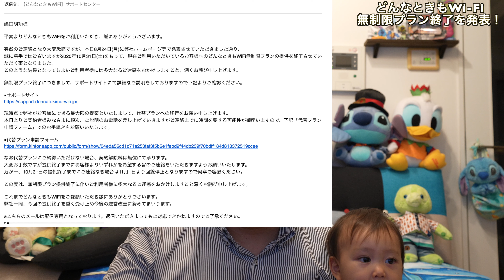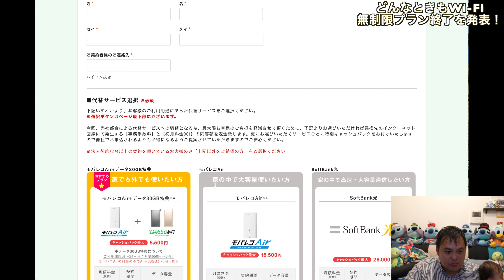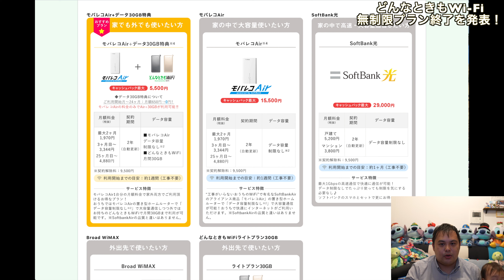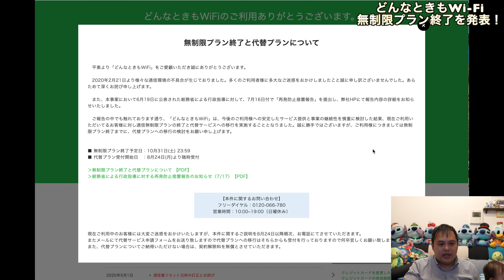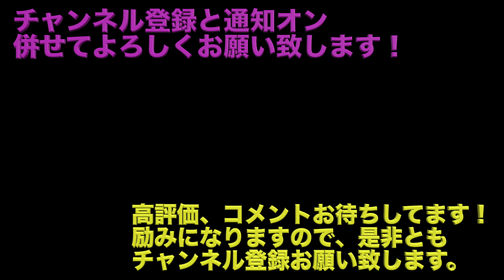2020年8月24日 どんなときもWi-Fi 無制限プラン10月末で提供終了を発表！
2020年8月24日 どんなときもWiFiの無制限プランが2020年10月31日(土)をもって提供終了する事をサポートサイトにて発表されました！

突然の発表ではありましたが、2020年2月21日より様々な通信環境の不具合が生じており、6月19日に公表された総務省による行政指導に対して、7月16日付で「再発防止措置報告」を提出等されていました。

非常に残念ではありますが止む無しと行った所でしょうか。。。

海外での通信は面倒臭がらずに海外Simを利用しようかと考えております。
どんなときもWi-Fiの代替プランはコチラ

・OZMO POCKET
・GoPro HERO8